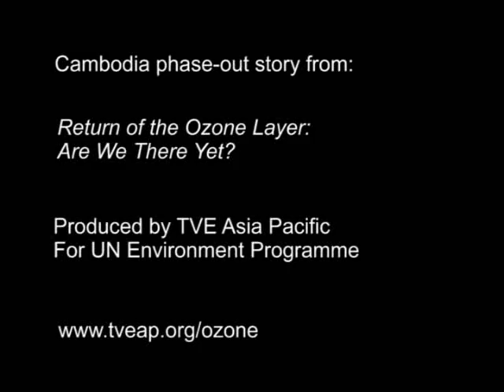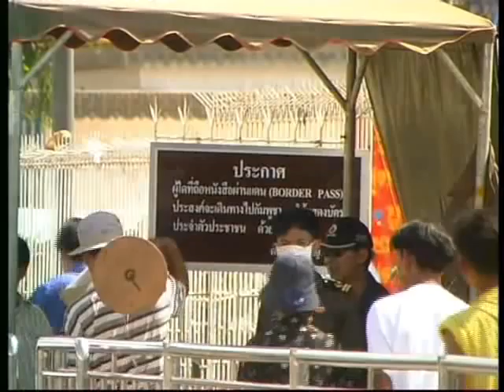Return of the Ozone Layer: Section 5 of 7